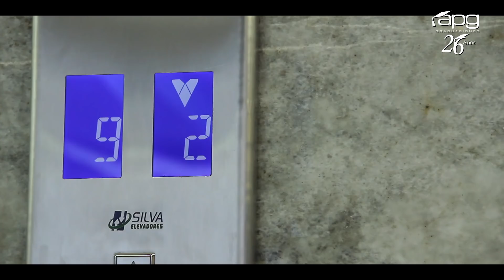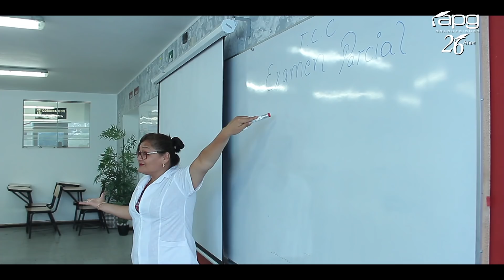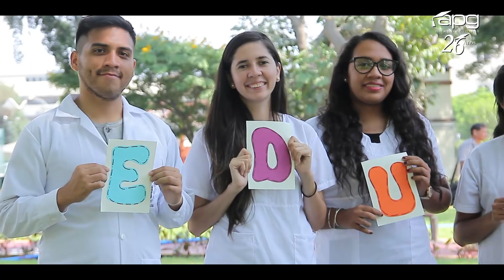CEREMONIA DE GRADUACIÓN 21 DE MARZO | UNIVERSIDAD PRIVADA TELESUP